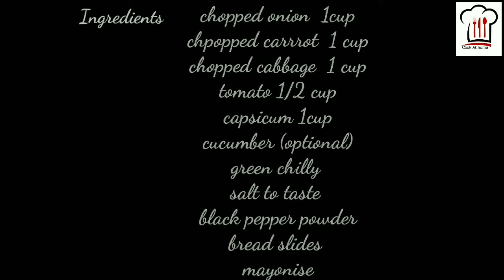Easy bread sandwich, children special Vegitable Bread Sandwich by cook At home tips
Onion 1cup
Carrott 1cup

Pepper powder 1tspn
Mayonise

cook at home tips